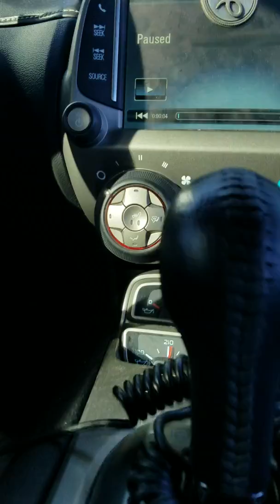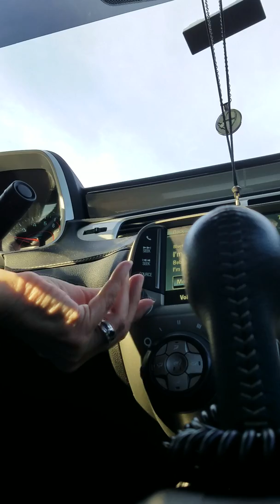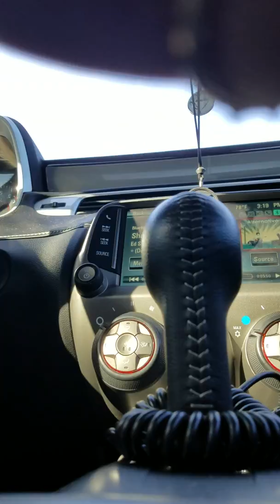Bebe/Amber Gonna Show You Crazy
Camaroke 12/15/17